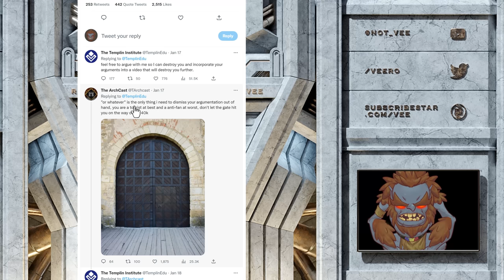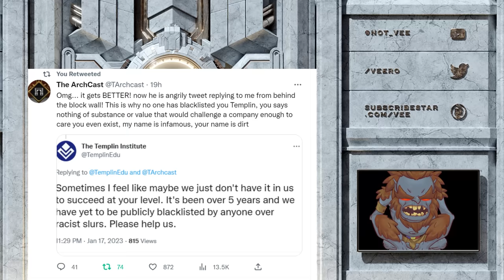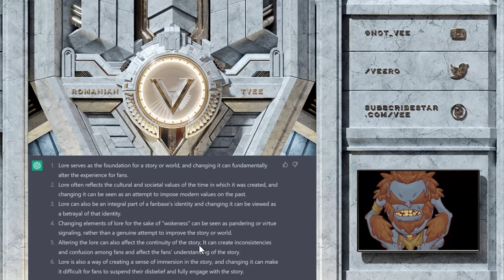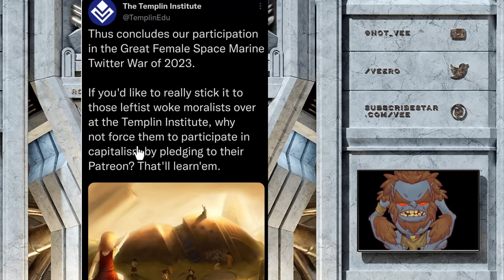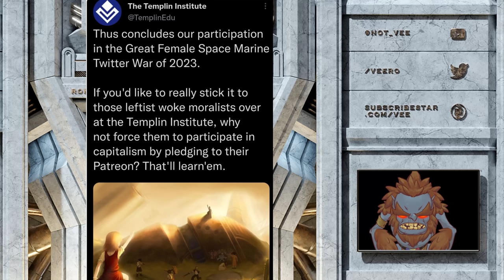Templin Institute and Arch. The Tourist The Anti Fan And The Grift